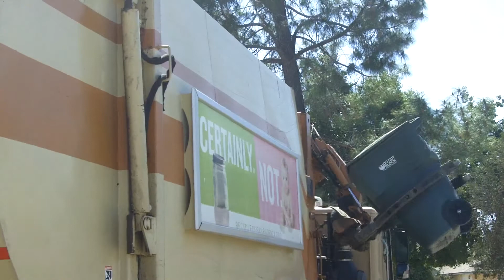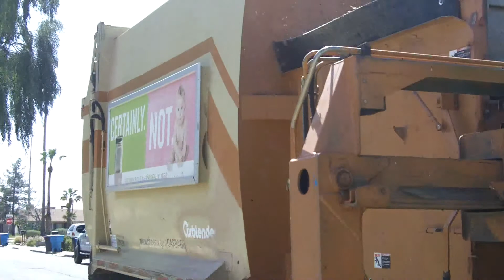Plenty of Heil Carts!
More of 730038. Good portion of Heil carts in here. Found the driver right as he was finishing up!

For more information on "Slow Down to Get Around" PLEASE